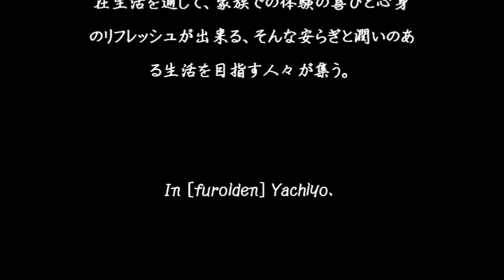In [furoiden] Yachiyo..wmv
多可町八千代区（旧 八千代町）を流れる野間川沿いは多数の源氏蛍が生息し、蛍の保護地域として整備されています。

毎年６月中旬には、ほたる鑑賞会・ほたるまつりが行われています。例年のホタルの見頃は５月下旬から６月下旬頃です。

ほたるが多く飛ぶ時間は夕暮れの午後７時３０分頃から午後１１時ぐらいまでで、乱舞のピークは日没直後から１時間３０分ぐらいです。

蒸し暑く風のない曇り空（月明かりがない）の時に多く飛び回ります。雨の日や風が強かったり、気温が低いとき、月明かりが明るい夜はあまり飛びません。